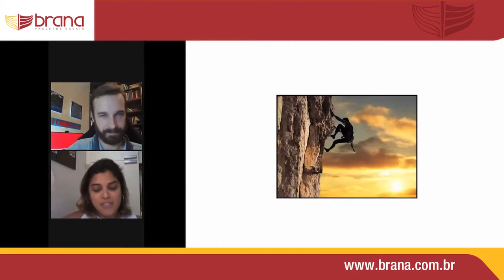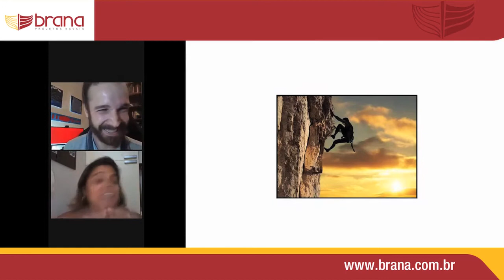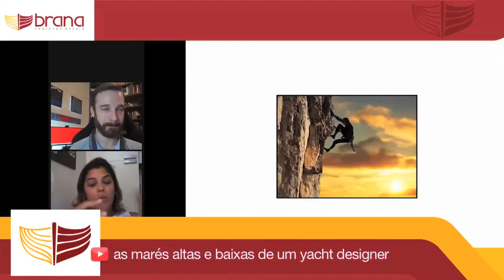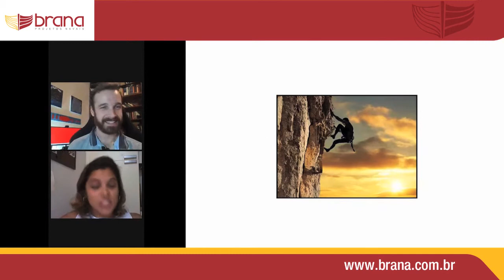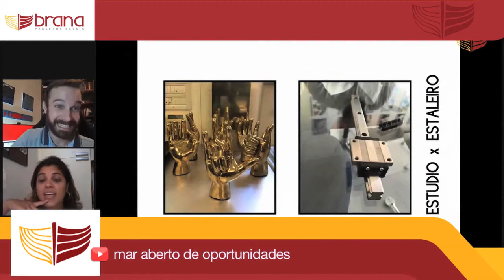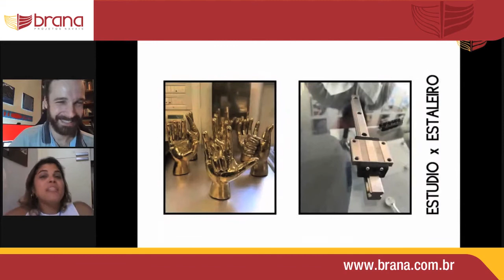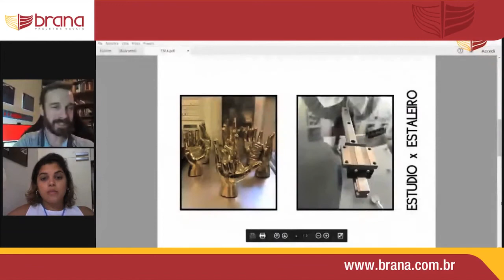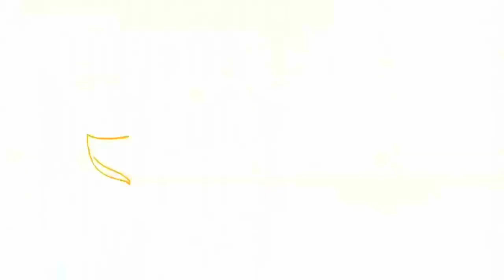O Sonho de Ser Yacht Designer | Entrevista Completa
Acompanhe a trajetória da projetista brasileira Anna Vieira na Itália, onde ela vive e trabalha. Quais são os desafios, como é a perspectiva e qual recado ela vai dar a quem quer perseguir essa carreira.
Se você é engenheiro, designer ou arquiteto de formação como a Anna, assista até o fim e descubra um pouco mais desse caminho.
Quer saber do conteúdo sobre yacht design em primeira mão? Quer participar de gravações e ver o making off do conteúdo? Acesse o grupo de conteúdo grátis do nosso whatsapp